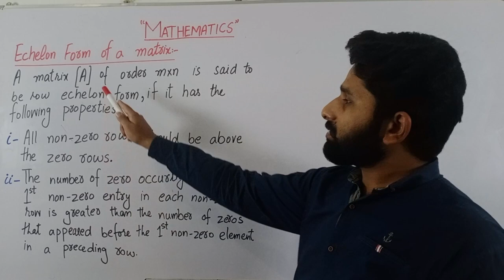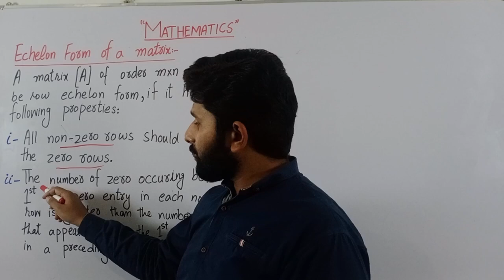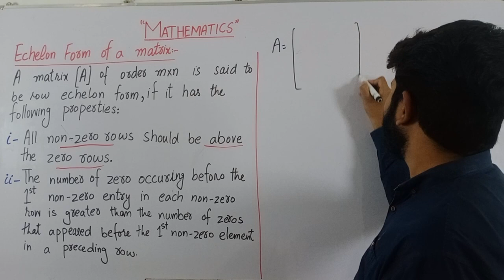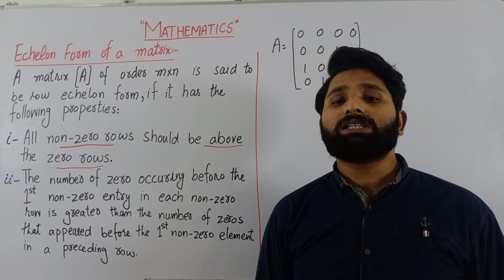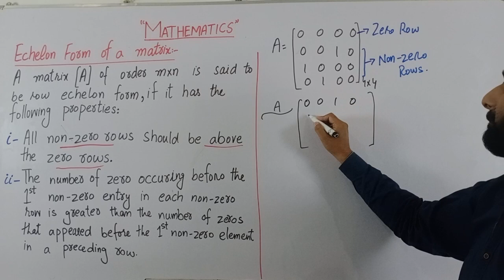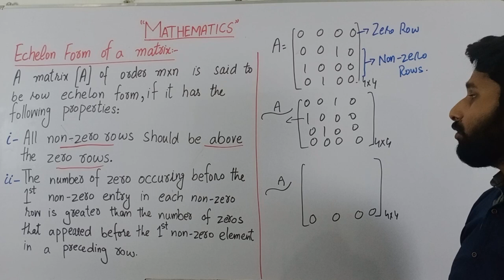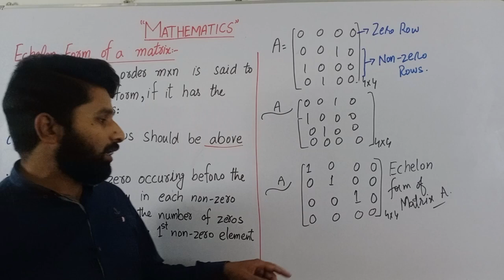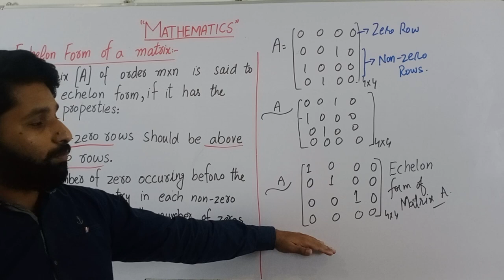Echelon Form of Matrix in Urdu/Hindi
Video Description:
In linear algebra, the echelon form of a matrix is a powerful tool used to simplify systems of linear equations and to find solutions to them. In this video, we'll explore the definition and properties of echelon form, including its relationship to row operations and Gaussian elimination.

We'll also discuss how to convert a matrix into echelon form using row operations and how to use echelon form to solve systems of linear equations. We'll cover some common mistakes to avoid when working with echelon form and some tips for efficiently converting a matrix to echelon form.

Whether you're a student learning linear algebra for the first time or a professional looking to expand your knowledge, this video will provide a clear and concise explanation of echelon form and its applications.

So, sit back, relax, and get ready to learn about one of the fundamental concepts in linear algebra!